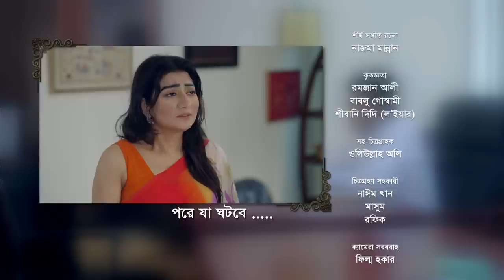Smiritir Alpona Anki | স্মৃতির আল্পনা আঁকি | Niloy | JS Himi | ATN Bangla Mega Serial 2023 I EP-601